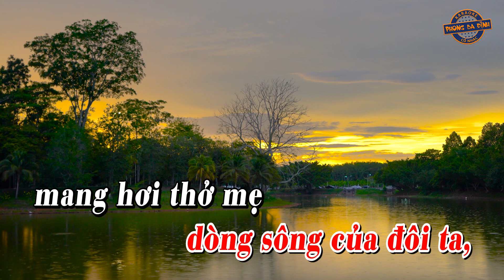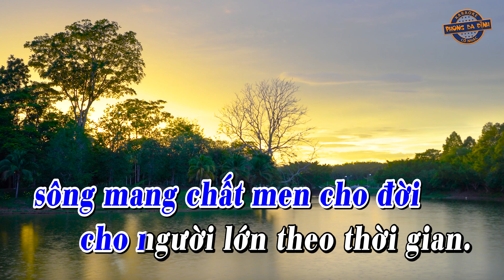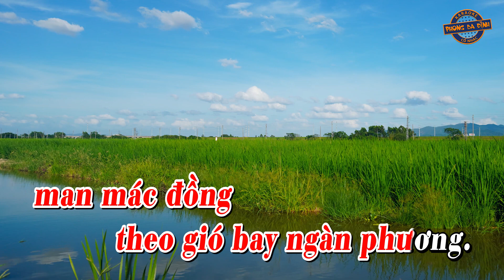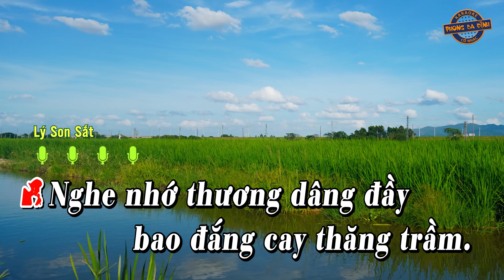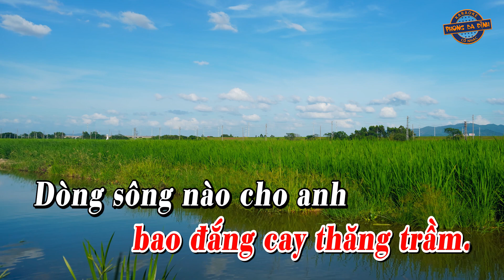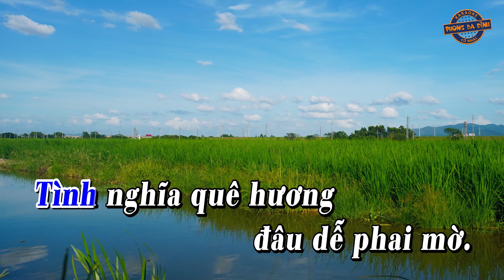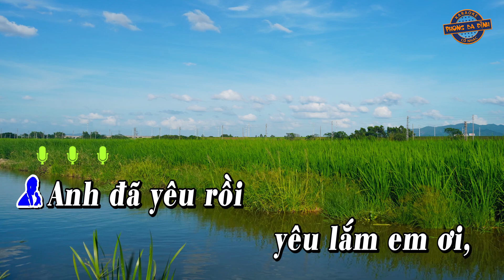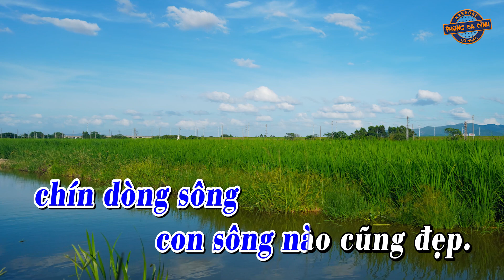Karaoke Vọng Cổ | Sông Anh - Sông Em | Song Ca - nhạc mới mùi, hay...!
Sông Anh - Sông Em
Tác giả: Huỳnh Bê
Hòa nhạc: NNUT Trường Giang